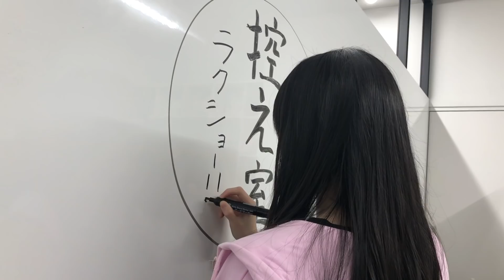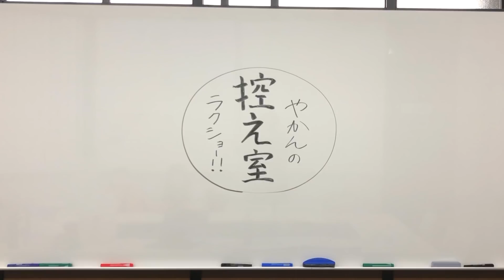完全再現？TVCM「やかんの控室、準備。」篇【メイキングもあるよ】YAKAN NO HIKAESHITSU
やかんの控室。しっかり換気して、しゅ〜っと消毒、ひと手前かけて、準備しました。
動画を見たら、ふぅっとひと息ついてください。出演はゆりにゃ、やかんです。

アイキャッチ提供ありがとうございます！
いっちー @maji_itti
ある @_XIrbbIX_